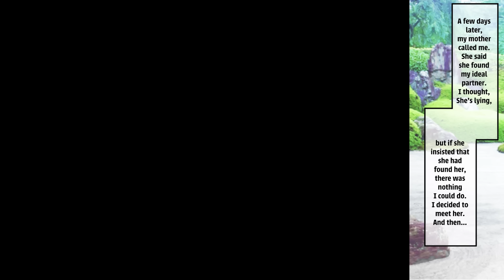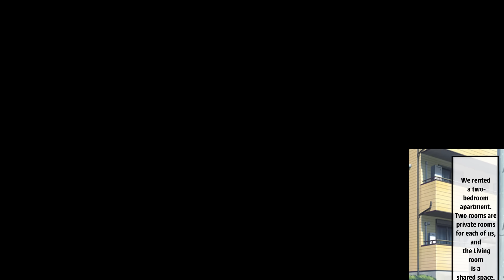【Manga】My nemesis and I were supposed to fake our relationship, but it turned into a true love.